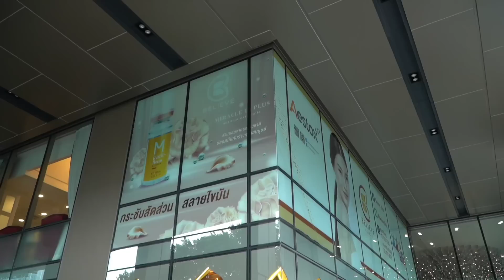2022/7/14 ☕🐘 《冲遊 印度》？ 同冬蔭妹去曼谷印度主題Cafe ~ 拜象神、穿上傳統印度服飾打卡 ... 最後才食嘢！ ~✹香港#移居泰國 旅遊達人Roger胡慧冲 泰國實地報告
📸🌸 《冲遊 印度》？ 同冬蔭妹去曼谷印度主題Cafe ~ 拜象神、穿上傳統印度服飾打卡 ... 最後才食嘢！ ~✹香港移居泰國 旅遊達人Roger胡慧冲  泰國實地報告 (2022/7/14)